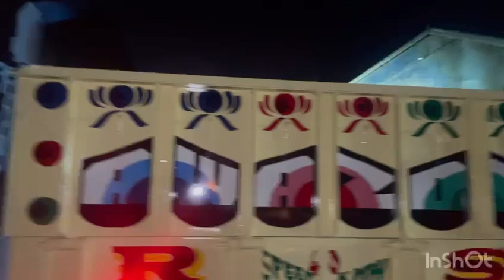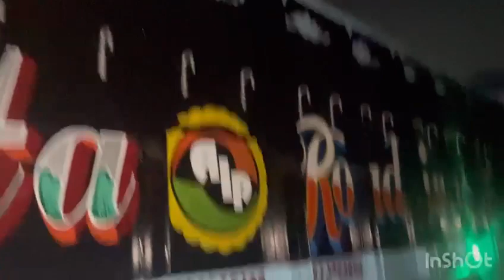NEW TATA TRUCK DELIVERY TIME FULLY MODIFIED BY RTBB